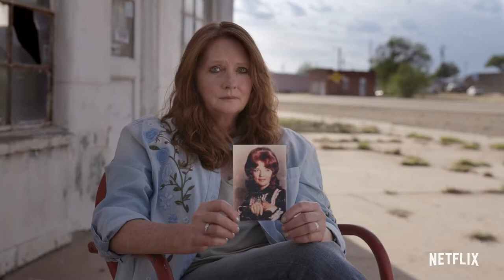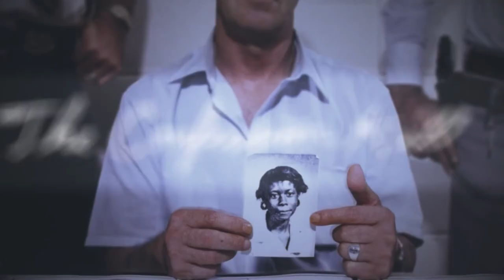THE CONFESSION KILLER trailer (2019) | PLANET DARK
IMDb
CSFD